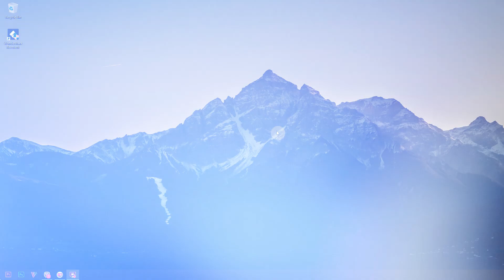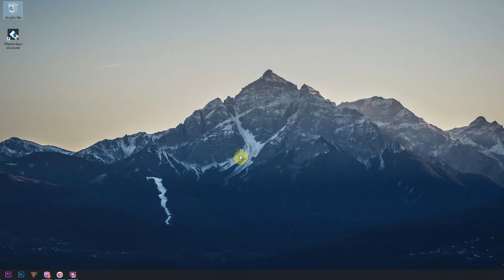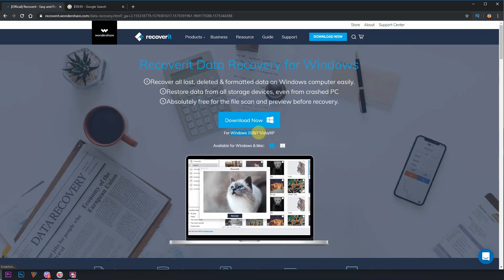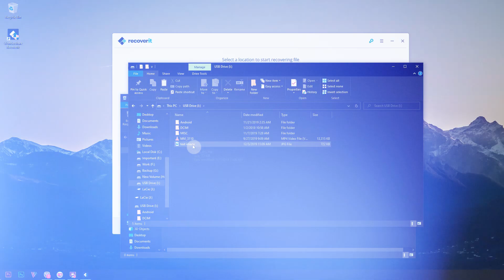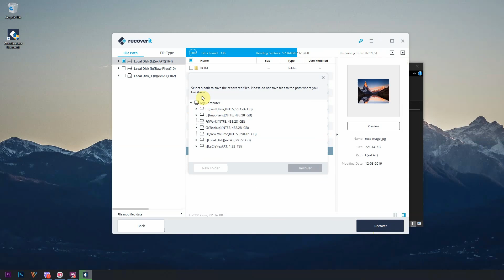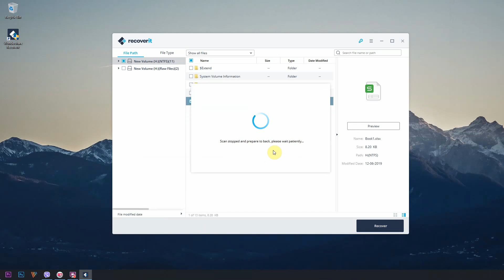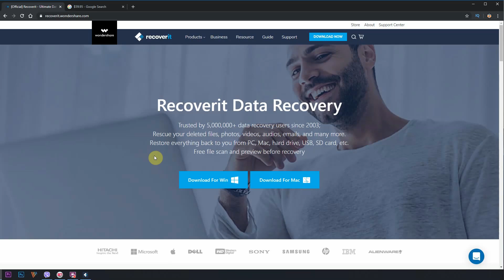Tech Tips: Paano mare-recover ang files na na-delete mo na? [Wondershare Recoverit]